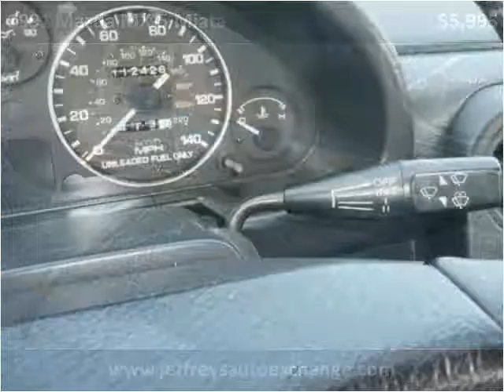1991 Mazda MX-5 Miata Used Cars Scottsburg IN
This 1991 Mazda MX-5 Miata is available from Jeffrey's Auto Exchange.